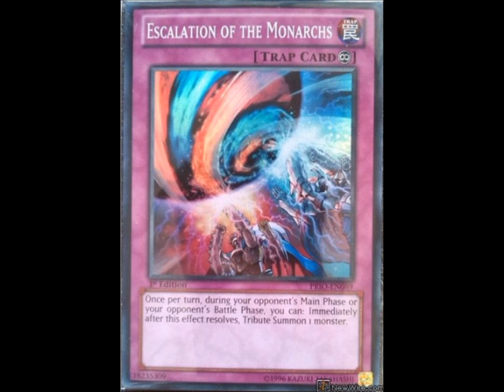New TCG Exclusive Monarch Support in PRIO: Escalation of the Monarchs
Escalation of the Monarchs
Continuous Trap Card
Once per turn, during your opponent's Main Phase or your opponent's Battle Phase, you can: Immediately after this effect resolves, Tribute Summon 1 monster.